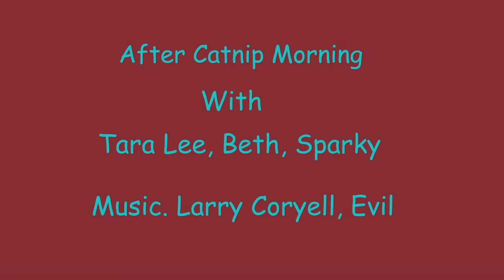Paul's Jams Video Shorts By Paul Munsterman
A Composite of videos from Paul Munsterman. Pets, Critters, outdoor fun. Loving nature and life. Paul videoed, edited and uploaded these videos over the last few years onto his YouTube channel. Kick back, get comfortable and enjoy.